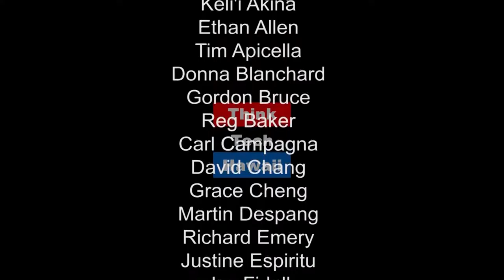What Would Jefferson Say with Jon Davidann, PhD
Jon Davidann, Professor of History at Hawaii Pacific University joins Jay on Global Connections to discuss the US presidency and politics in Thomas Jefferson perspective.